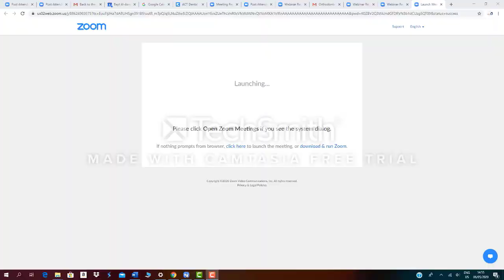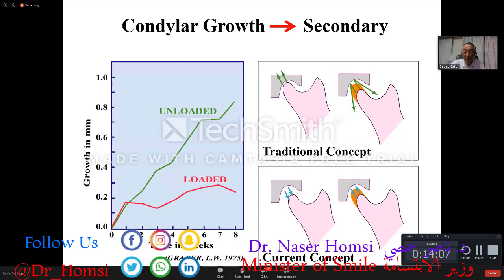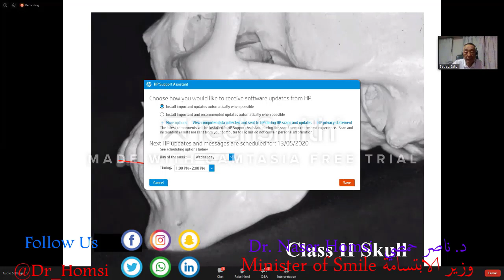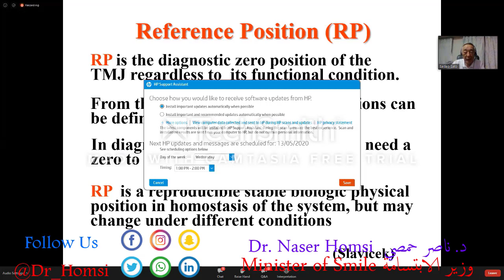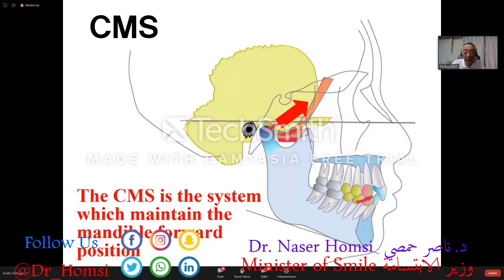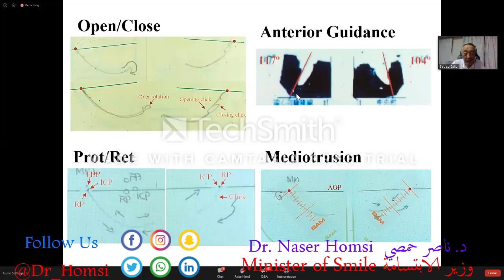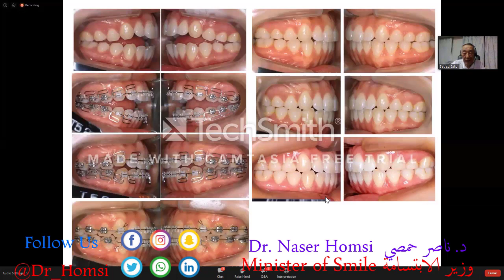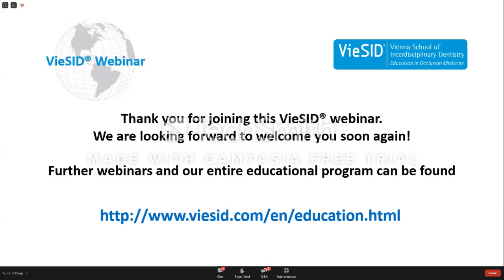important lecture in the treatment of dental gums and orthodontics, Dr. Naser Homsi 2021